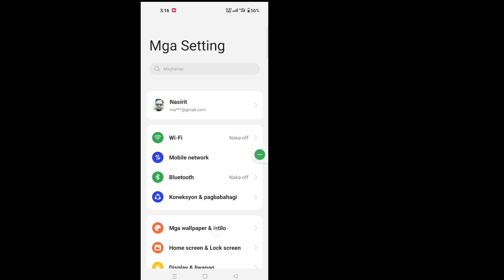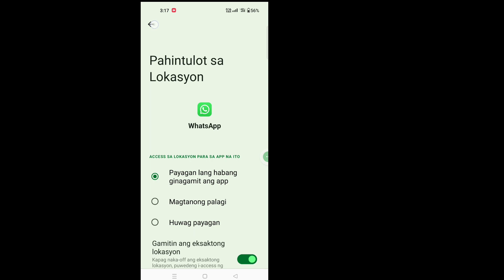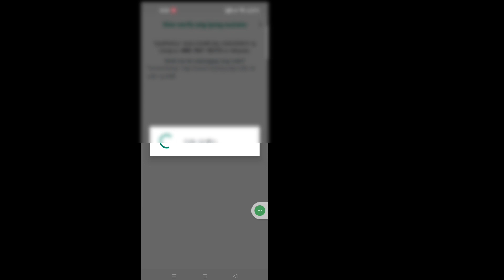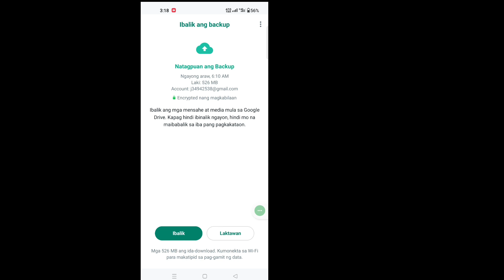Paano Ayusin ang Problema sa Oras ng WhatsApp Verification Code (2023)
Paano Ayusin ang Problema sa Oras ng WhatsApp Verification Code (2023) |  Problema sa Oras ng WhatsApp Verification Code

Dito sa tutorial na ito, ipapakita ko sa iyo kung Paano Ayusin ang Problema sa Oras ng WhatsApp Verification Code. Napakasimple at madaling paraan. Panoorin ang video na ito at alamin ang Ayusin ang Problema sa Oras ng WhatsApp Verification Code. Sundin ang mga hakbang sa ibaba nang hindi lumalaktaw.

Ayusin ang Problema sa Oras ng WhatsApp Verification Code

 # WhatsAppVerificationCodeTimeProblem